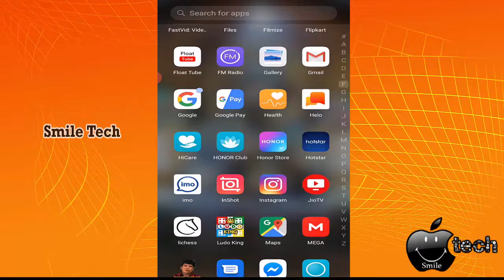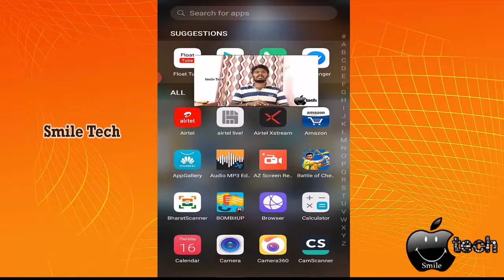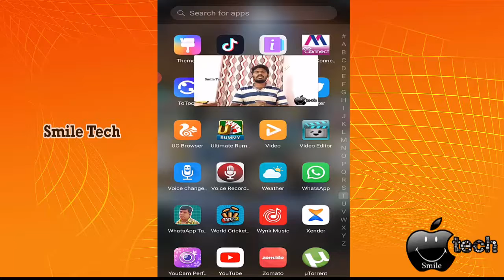How to Minimize and watch youtube video in Mobile |மற்ற Appsகளை பயன்படுத்தும் பொது Youtube பாக்கலாம்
How to Minimise and watch youtube video in Mobile Tamil || மற்ற Appsகளை பயன்படுத்தும் பொது Youtube பாக்கலாம்! எப்படி தெரியுமா?
This video is about  How to create free website in 5 minutes